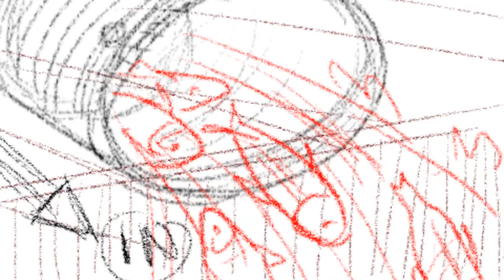Video animatce (​​ Young frenzy story) 2017 By JK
Animation and Cartoons

Oscar's Oasis -- Best Cartoon Short Films - Funny Animal Videos 1080p [Full HD]
rathanak vibol new
rathanak vibol 2017
rathanak vibol new 2017
rathanak vibol 2016
rathanak vibol new clip
rathanak vibol new video 2017
rathanak vibol new clip 2017
rathanak vibol facebook
yong ye youtube
yong ye new video
yone ye new 2017
yone ye new clip
funny khmer movie
funny khmer song video
funny khmer videos
funny khmer 2017
funny khmer kids
funny khmer song
funny khmer ctn 2017 new
funny khmer jokes
funny khmer movie full
khmer funny video
khmer funny kids
khmer funny clip
khmer funny movie
khmer funny 2016
khmer funny 2017
khmer funny song
khmer funny movie 2017
khmer funny show
khmer funny comedy
doch chnemg ohong